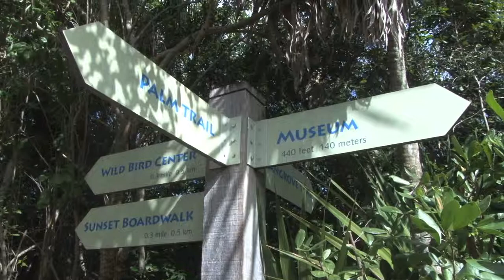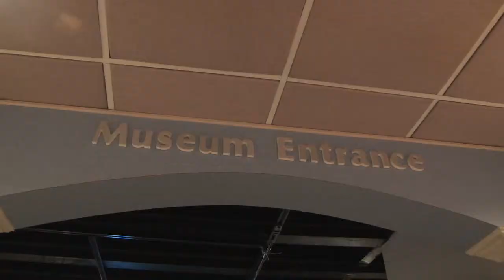Crane Point Museum & Nature Center - Marathon Florida - a Conch Records 3 minute video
More information about Marathon Florida and The Florida Keys can be found by going